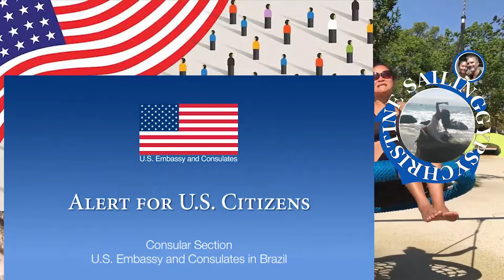THANK YOU to ALL healthcare professionals employees nurses cleaners Your Napkin Socks is your MASK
ALERT FOR US. WORLDWIDE CITIZENS SAFER AT HOME , OR WHERE EVER YOU ARE !!!.
'NO sea travel so basically all sailboats are in lockdown. Inter island travel is closed for the time being and on the cruising forums, boats are being denied ancchorage and going ashore.
We are stuck on land anyways.
Its 30 degrees celcius at least here every day so the intense heat works in our benefit.
Town life at the moment seems normal as there is no lockdown for people and the stores still have supplies.
People here are still socializing and going to work normally.
You guys are HEROES!!